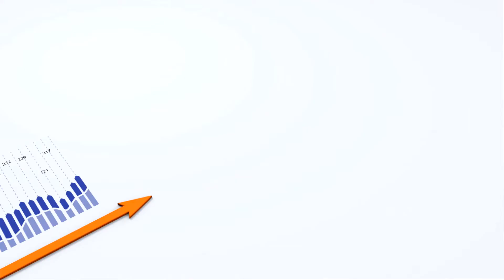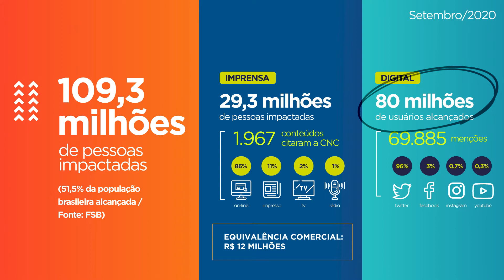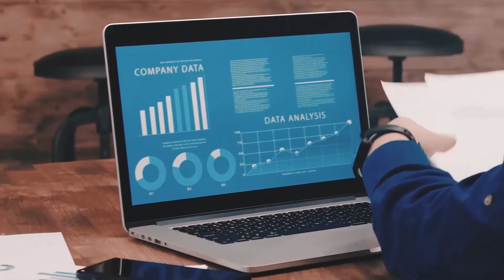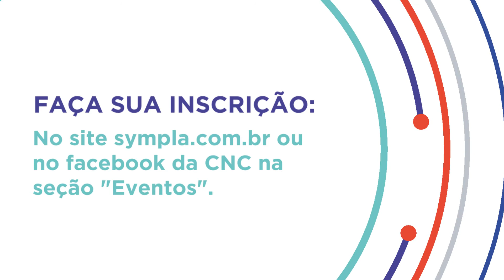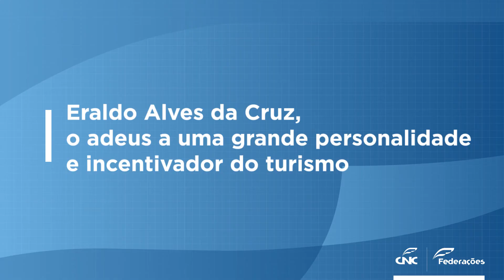Realizações da CNC - outubro/2020